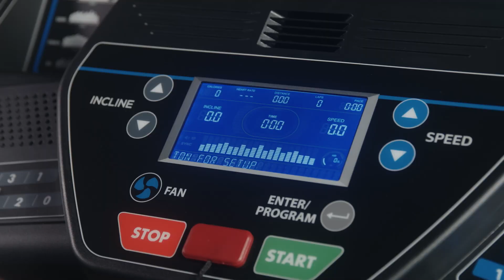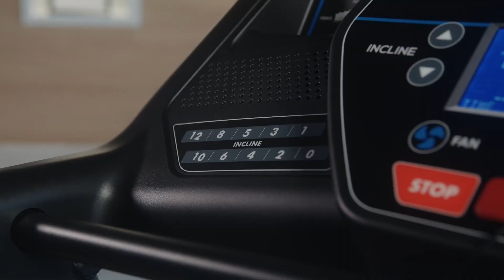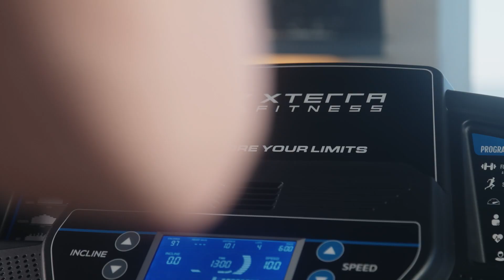Push Yourself to New Limits with the TR75 Treadmill by XTERRA Fitness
The XTERRA Fitness TR75 Folding Smart Treadmill is packed with exciting, advanced features and convenience.

The intelligent design features a 6.5” blue backlit LCD display and Bluetooth with FTMS to connect to 3rd party apps like Kinomap and Zwift. Wirelessly stream your favorite tunes or workout content with the integrated Bluetooth speakers. 18 preset programs, and advanced programs like 5K, 10K, and target time, distance, and calories keep you motivated and moving. Additional features include an easy fold design, direct access speed and incline buttons, handlebar controls for both speed and incline, hand grip pulse sensors with wireless monitoring capabilities to enhance your workouts and keep you in the zone.

TR75 Features 🌟
0:18 - Slow Deploy for Added Safety
0:25 - 6.5” Display
0:30 - Built-in Bluetooth
0:40 - 18 Preset Programs
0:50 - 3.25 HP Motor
0:58 - XTRASoft Deck Cushioning
1:05 - 20” x 55” Belt and 300 lb Weight Limit
1:09 - Built-in Bluetooth Speakers
1:16 - Direct Speed & Incline Buttons
1:22 - 12 Levels of Electronic Incline
1:28 - Handlebar Controls &  Hand Pulse Sensors
1:38 - Bluetooth Heart Rate Monitoring (*Accessories not included)
2:05 - Lift Assist and Transport Wheels